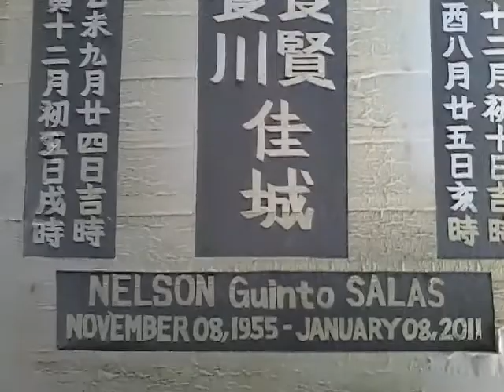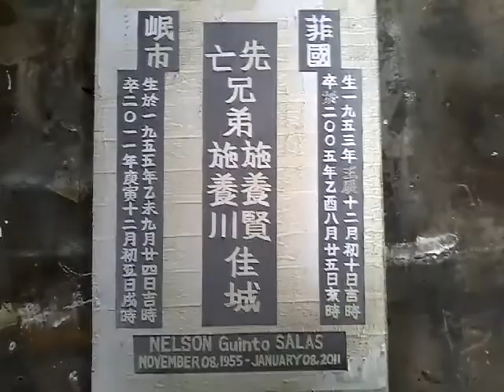Jaypee Layout Lapida 施公楊氏歴代家族祖宗佳城 09/04/2018 095750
先亡弟兄施養賢 (Jovenal gunto Salas)
生於中華民國四十一年壬辰十二月初十日吉時， (Born; January 24, 1953)
卒於中華民國九十四年乙酉八月廿五日酉時。 (Died; September 28, 2005)
Xiān wáng dìxiōng shīyǎngxián (Jovenal gunto Salas)
shēng yú zhōnghuá mínguó sìshíyī nián rén chén shí'èr yuèchū shí rìjí shí, (Born; January 24, 1953)
zú yú zhōnghuá mínguó jiǔshísì nián yǐyǒu bā yuè niàn wǔ rì yǒushí. (Died; September 28, 2005)
先亡弟兄施養川 (Nelson gunto Salas)
顯考施公諱養川佳城 (Nelson gunto Salas) 。
生於中華民國四十四年乙未九月廿四日吉時， (Born; November 08, 1955)
卒於中華民國九十九年庚寅十二月初五日酉時。 (Died; January 08, 2011)
Xiān wáng dìxiōng shīyǎngchuān (Nelson gunto Salas)
xiǎn kǎo shī gōng huì yǎng chuān jiā chéng (Nelson gunto Salas).
Shēng yú zhōnghuá mínguó sìshísì nián yǐwèi jiǔ yuè niàn sì rìjí shí, (Born; November 08, 1955)
zú yú zhōnghuá mínguó jiǔshíjiǔ niángēng yín shí'èr yuèchū wǔ rì yǒushí. (Died; January 08, 2011)
該視頻已被考慮，中華民國一百零七年九月初四日（歲次戊戌年七月廿五（星期二）。
Gāi shìpín yǐ bèi kǎolǜ, zhōnghuá mínguó yībǎi líng qī nián jiǔ yuèchū sì rì (suì cì wùxū nián qī yuè niàn wǔ (xīngqí'èr).